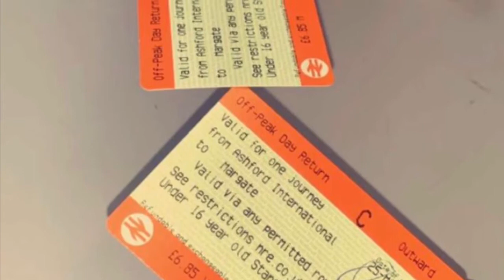Beach vlog. We were stranded in Margate **not clickbait** 😱💕